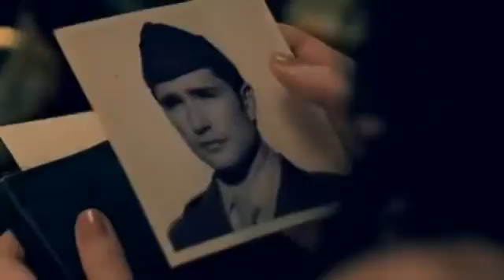Deborah Moura : Clipe thinking of you ( versão )